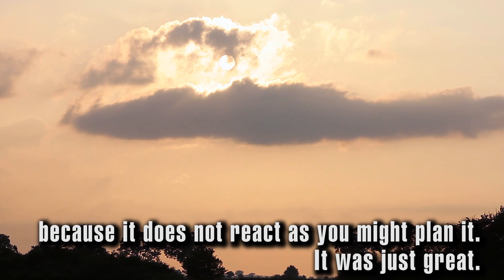Max Hunt joining huntress for her first roe buck. English and German version.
Join Max Hunt, when he joins Anna for her first roe buck in Mecklenburg-Vorpommern, Germany.